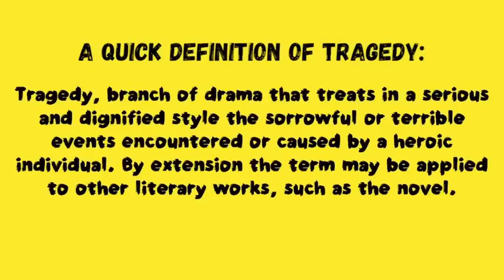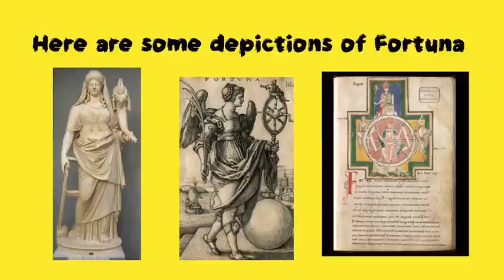A Lesson in the Philosophy of Tragedy & Introduction to Tragedy as a Genre (guest submission)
Hey everyone, apologies for the lack of video yesterday - we had a bit of a mix up! There a couple of long definitions that need a quick pause reflex in this (pre-warning lol).

A Message from Joseph:
In today’s video I attempt to reframe the study of tragedy by introducing, some of, the ways we can critically engage with philosophies of the genre. I hope you guys enjoy!!